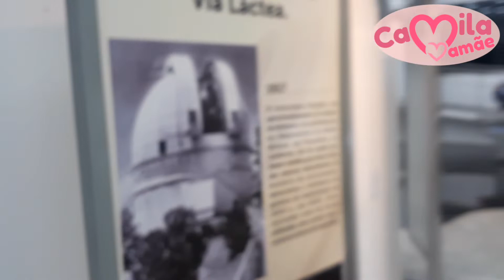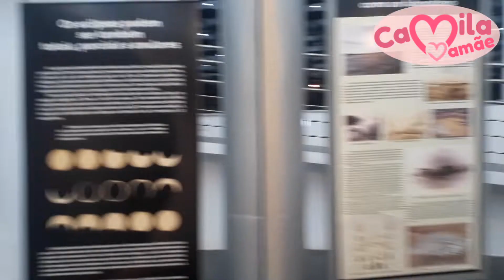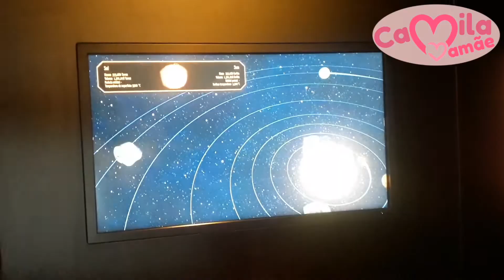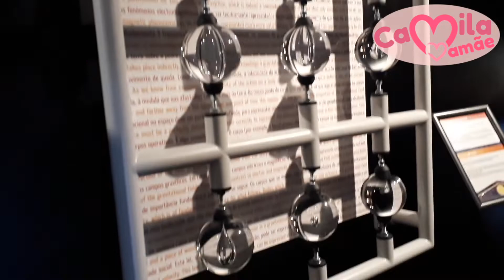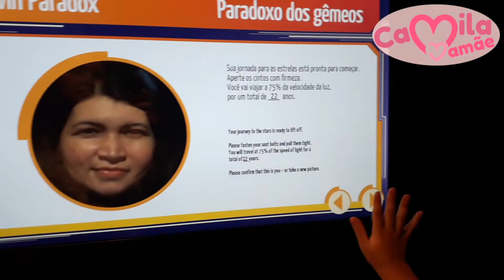Ver a lua no telescópio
Visita ao Museu do Eclipse para ver a super lua no telescópio é o vídeo de hoje.
O Museu do Eclipse fica localizado em Sobral-CE/Brasil.
Vídeo gravado em 11 de agosto de 2022.
Na ocasião, o Planetário de Sobral estava fechado. O telescópio que dá para ver os outros planetas não estava funcionando.
Conseguimos ver a lua no Museu do Eclipse e fotografá-la através do telescópio de lá.
Também vimos o planeta Saturno, lindo, todo dourado, bem pequeno por estar tão longe. Mas não consegui filmar nem fotografar o planeta dos anéis dourados.